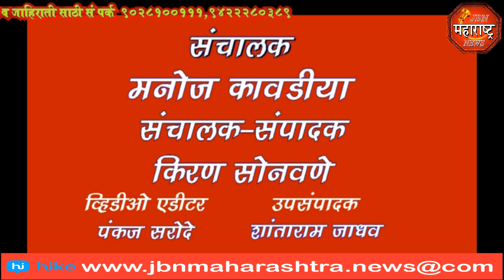जामनेर तालुक्यातील अबीलहोळ येथे आढळला पाचशे वर्षांपूर्वीचा बैठक अवस्थेतील मानवी सांगाडा ऋषी महाराजां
जामनेर तालुक्यातील अबीलहोळ येथे आढळला पाचशे वर्षांपूर्वीचा बैठक अवस्थेतील मानवी सांगाडा ऋषी महाराजांच्या मंदिर बांधकामसाठी खोदकामादरम्यान झाले उघड